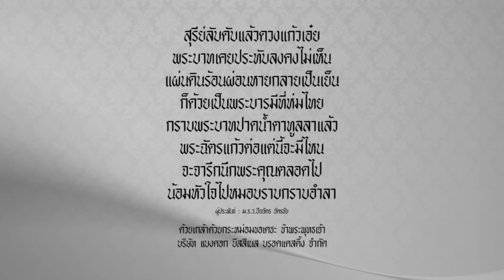พระผู้เสด็จสู่สวรรคาลัย